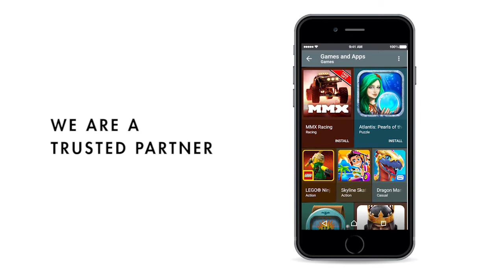YouAppi Machine Learning Mobile Advertising Platform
YouAppi is a fully managed solution for premium mobile brands, providing one single point to streamline their mobile media buying. YouAppi’s OneRun platform combines the power of machine learning with our proprietary predictive algorithms, and cohort technology, to analyze the mobile content consumption patterns of over 1.5B users, converting data into profitable users.